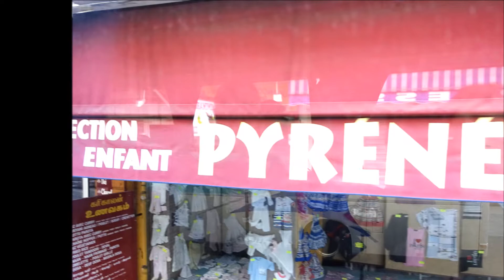Pilgrimage Day 2 10 Oct 2016